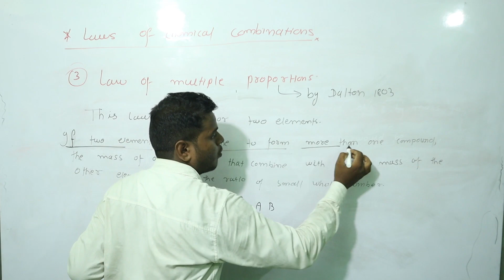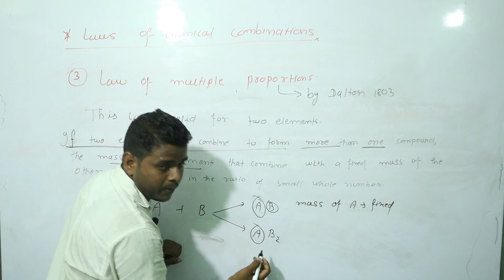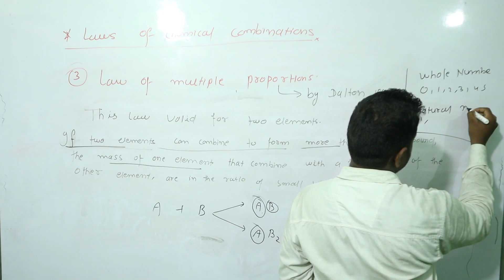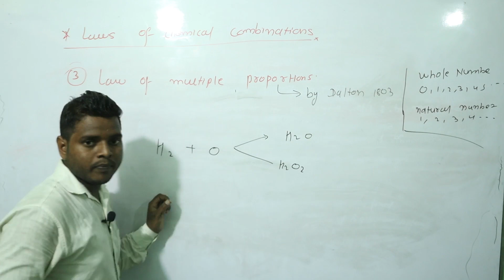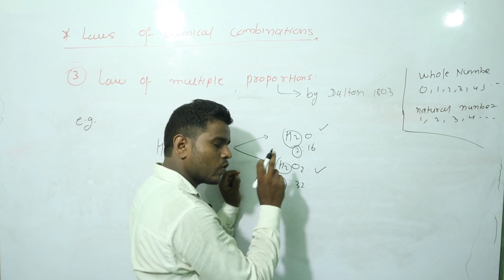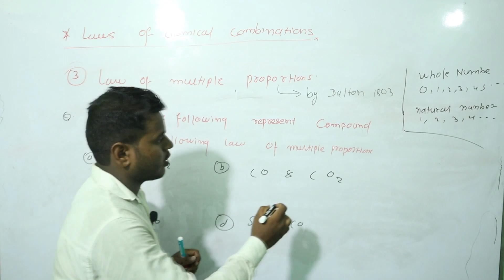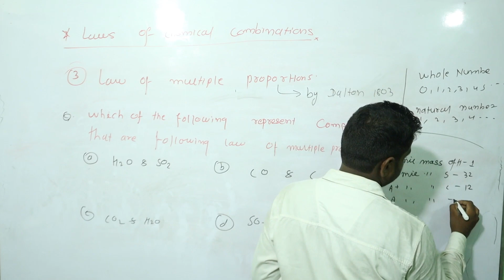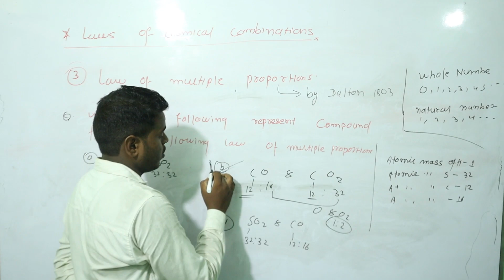Law of multiple proportions | chemistry | part 04 of laws of chemical combinations